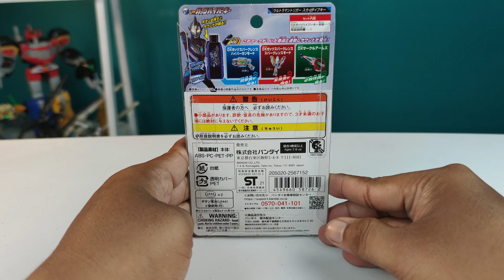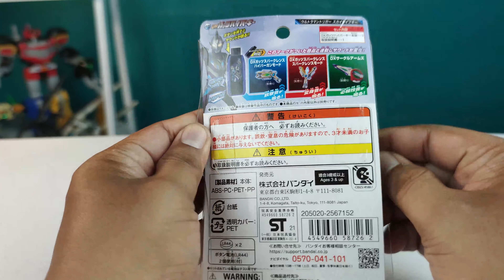Unboxing dan Review DX Ultraman Trigger Sky Type Hyper Key | ウルトラマントリガー スカイタイプ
ini adalah video ulasan Ultraman Trigger Sky Type Hyper Key
Nikmati Suara dan Henshin!